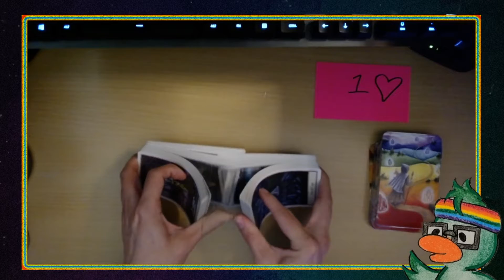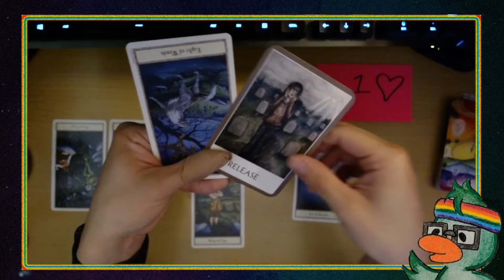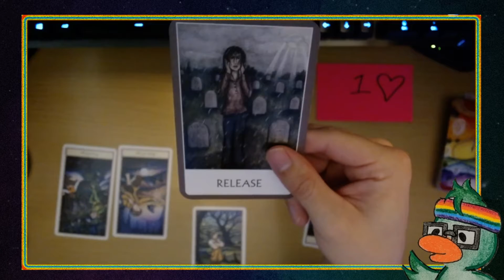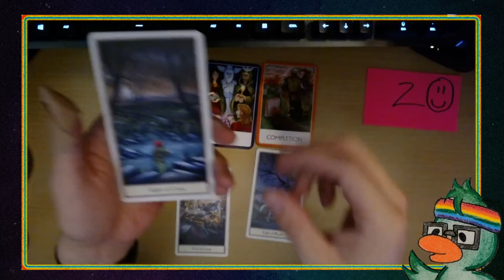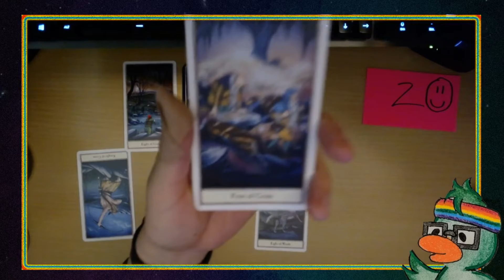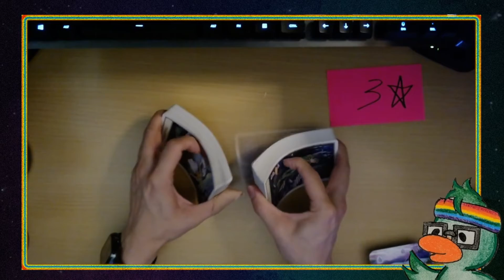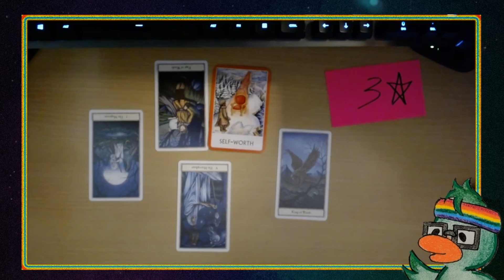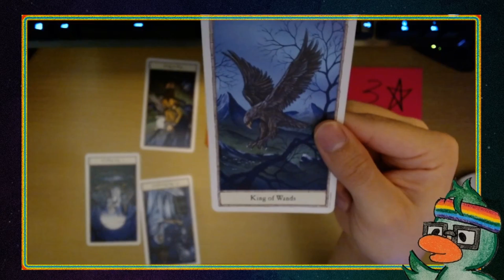Weekly Tarot Pick a Pile Reading by Ducky!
Hey everyone, welcome to this week's tarot pick a pile reading!

Time Stamps:
Pile 1 - 1:35
Pile 2 - 13:45
Pile 3 - 27:45

Thank you so much to anyone who has taken the chance and time to view my video -- it really means a lot to me and I hope that today's video will bring some insight and possibly different perspective into your life!